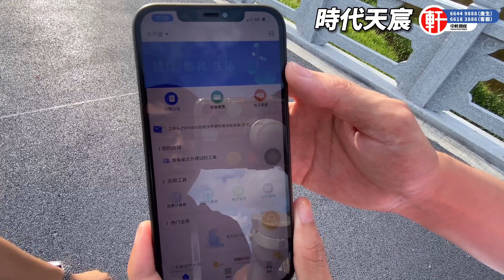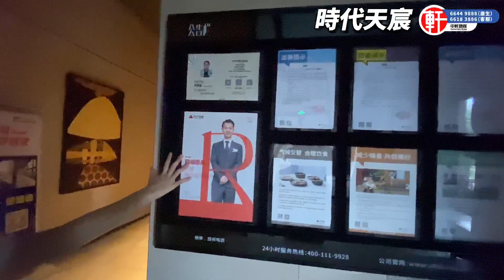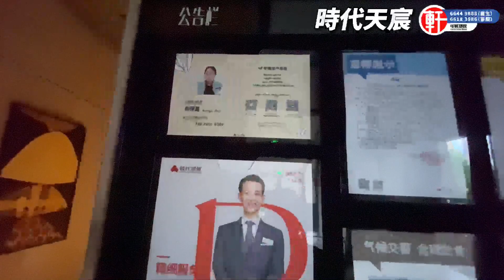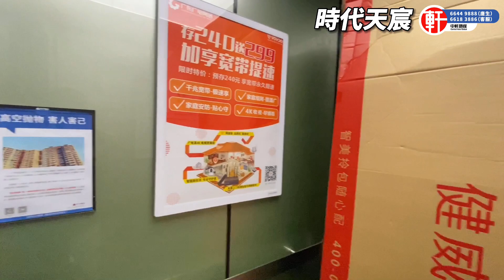珠海【時代傾城天宸】已交樓？未開關點收樓？唐生分享公證委託及周邊環境介紹 ⚠️還有特價盤😍 香港工銀直貸 精裝現樓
影片目錄:
00:00 - 航拍
04:18 - 樓盤代收樓手續介紹
11:23 - 樓盤介紹
19:13 - 睇樓 - 99平方3房2廳2衞
25:45 - 睇樓 - 128平方4房2廳2衞
32:55 - 睇樓 - 118平方3房2廳2衞
23:25 - 總結
43:56 - 周邊環景介紹

樓盤基本參數
佔地面積：20000 ㎡
建築面積：50000 ㎡
容積率：2.00
綠化率：35%
停車位：共340個停車位
樓棟總數：4棟
總戶數：352戶
物業公司：： 時代地產物業公司
物業費描述：住宅管理費3元/㎡·月（不含公用分攤的水電費及電梯費），商業管理費：6元/㎡·月。

項目簡介
時代傾城·天宸，外攬3.7萬㎡禾益濕地公園、茶吧驛站、陽光草坪、觀景橋、生態島、水上廊架、空中棧道、濱水步道等8大主題，打造全齡家庭休閒好去處；出門即享香海路快速通道直駁港珠澳大橋、香海大橋、洪鶴大橋等，咫尺暢連城區及灣區，讓生活擁有更多的時間；1公里內時代-万科-華髮-金地超10萬m2商業街、麥當勞超市一應俱全，一站式生活配套，繁華生活分秒即享。

配套信息
醫院 斗門區白蕉鎮衛生院、廖功明中醫跌打骨科
銀行（ATM） 農村商業銀行ATM(紅衛分社)、珠海農信ATM(虹橋四路)、珠海農商銀行24小時自助銀行服務(橋湖南路)、交通銀行24小時自助銀行(百惠購物中心東北)、中國農業銀行24小時自助銀行(白蕉路)、珠海市農村商業銀行(2-4小時自助銀行)、交通銀行24小時自助銀行(橋湖南路)、中國建設銀行ATM(橋湖南路)、珠海市農村商業銀行ATM
公交站 利通製衣、虹橋四路口、成裕市場、威景製衣廠、尖峰山、白蕉科技園中、斗門行政中心、永前製冰、益力集團、白蕉科技園南
超市 大福購物商場、潤福百貨(白蕉店)、新一佳超市、華潤萬家、福家樂百貨、華潤萬家(海逸豪庭店)、佰樂匯超市、利群便利店、新益家生活購物超市、福煜百貨
商場 永盈商業中心、永盈商業中心A區、麗湖名居商業廣場、永盈商業中心C區、永盈商業中心B區、鴻利生活百貨、友財百貨店、浩進百貨店
加油站 中石化珠海龍基加油站、華力加油站(西堤路)
餐飲 益利大酒樓(井岸店)、裕滿人家大酒樓、回家湘(斗門店)、麥當勞(白蕉路得來速餐廳)、竹園農莊、福海酒家、回味雞快餐廳(白蕉分店)、揚叔牛扒(珠海分店)、雅意法西餐廳、西北牛肉麵
景點景區 白藤湖旅遊區、華髮·水郡休閒公園、鱷魚島、珠海市白藤湖旅遊公司、江珠高速公路有限公司、碧海卡拉OK、珠海銀苑度假村、金滿樓度假村、鱷魚島停車場-出入口、今天酒吧
公園 華髮·水郡休閒公園
酒店 博皇酒店、禦海灣酒店、易樂園度假村、珠海合意快捷酒店(白蕉分店)、桃園假日酒店、相聚假日酒店、海洋號酒店、御景灣度假酒店、白藤湖度假酒店、華海鵬城國際酒店
娛樂 酒吧城、誠豐影城(万科店)、易樂園度假村、好景釣魚場、鑫足源足浴、至尊網吧城、舒鑫足浴、今天酒吧、傲蝶、白蕉村文化廣場
學校 白蕉鎮中心小學、白蕉鎮成裕小學、東湖小學、珠海市斗門區新徽弘儒學校、珠海一職實驗學校、聯廠小學、珠海市東華學校、南方職業培訓學院(西部校區)、白蕉鎮中心幼兒園、珠海市斗門區新盈中等職業學校